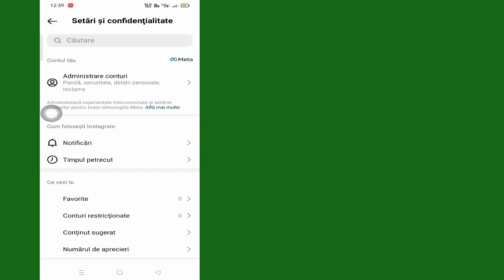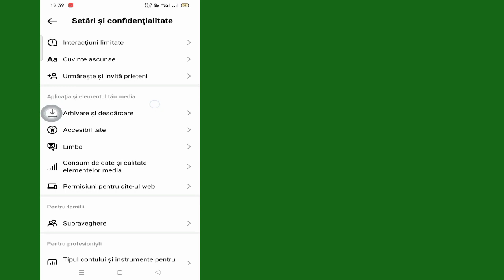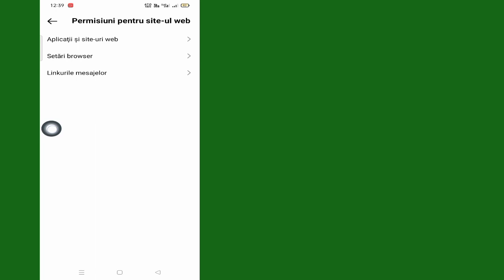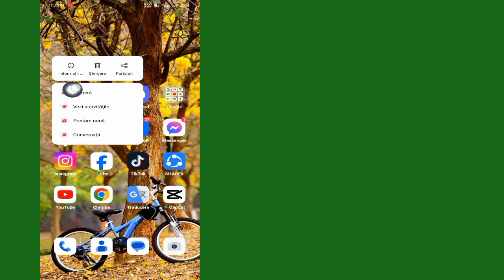Cum să remediați rezultatele muzicii Instagram nu au fost găsite (Actualizare nouă)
În acest videoclip, vă voi arăta cum să remediați rezultatele muzicii de pe Instagram nu au fost găsite (actualizare nouă)|vă voi arăta cel mai simplu proces pentru

Deci, urmăriți în continuare videoclipul complet fără săriți Pentru a afla 2 Cum să remediați rezultatele negăsite ale muzicii de pe Instagram (Actualizare nouă)